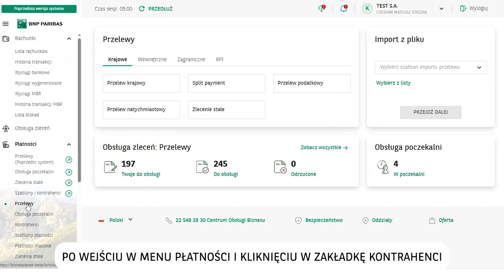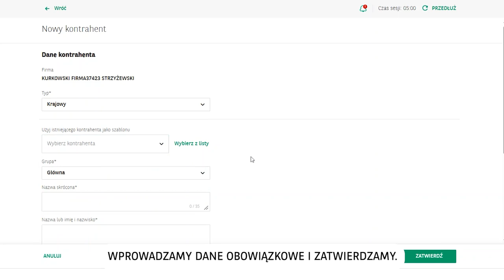GOonline BIZNES nowy moduł PŁATNOŚCI: Kontrahenci